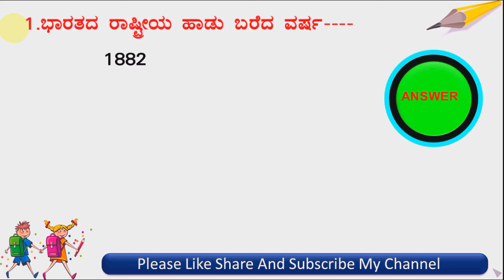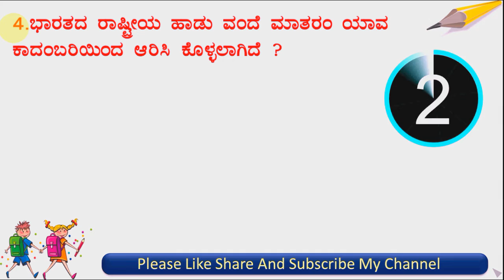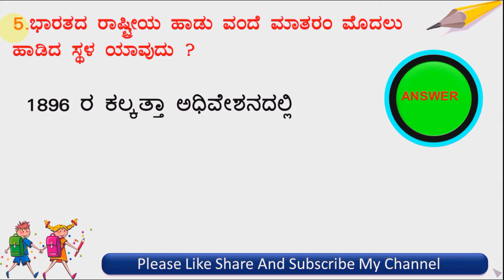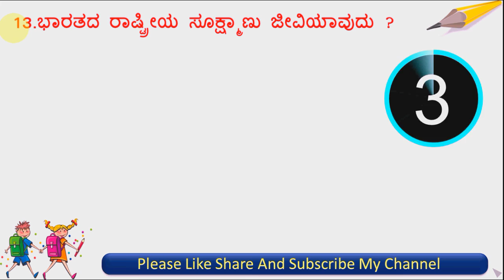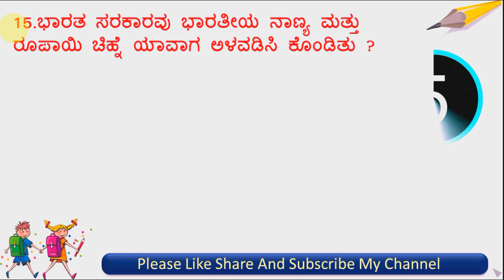National Symbols Quiz-3 || Independence Day and Republic Day Quiz //Flag of India.Top questions.